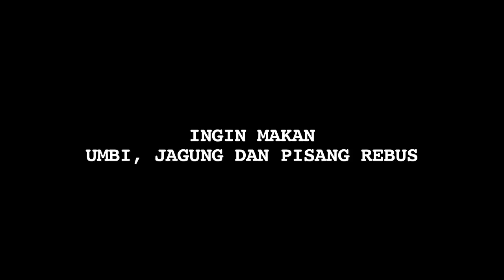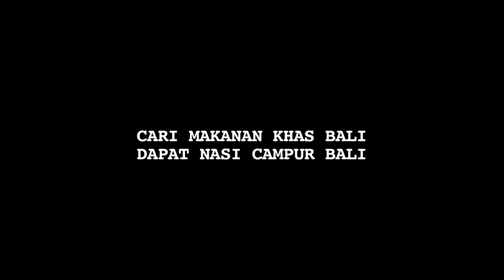Sarapan Pagi Ala Bang Onnih di Krisna ECO, Bali Rayakan Ultah Silet ke-16 - Cumicam 26 Oktober 2018